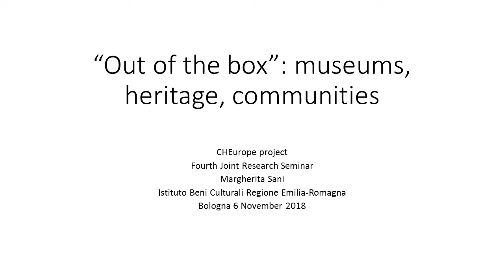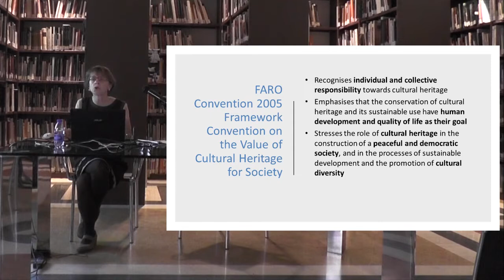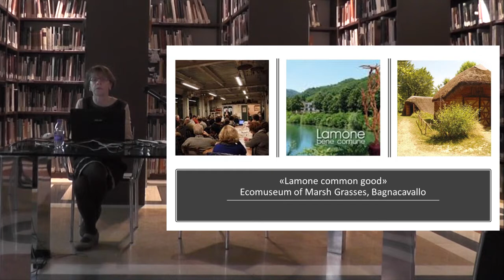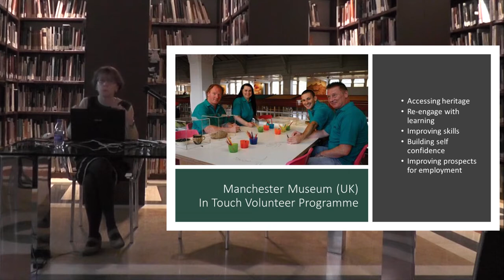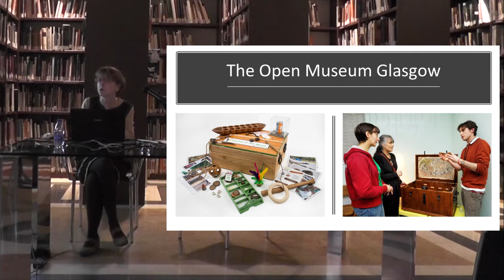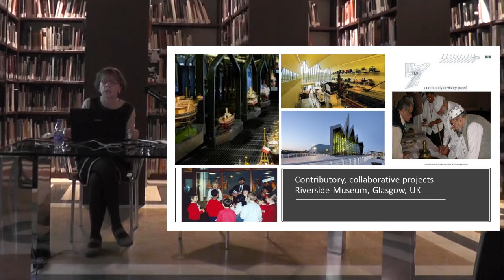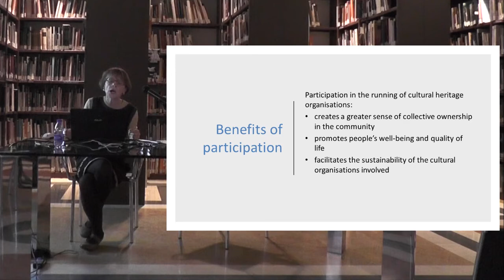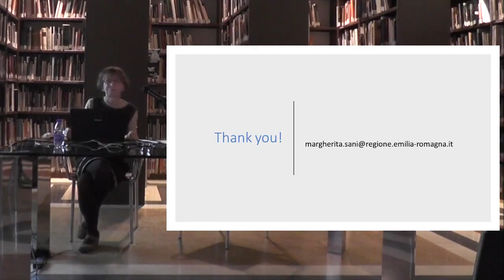Margherita Sani at CHEurope JRS4 in Bologna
Margherita Sani, “Out of the box”: museums, heritage, communities.

This lecture was presented during Joint Research Seminar 4 in Bologna (6th November 2018) as a part of the CHEurope - Critical Heritage Studies and the future of Europe, a Ph.D. training program in cultural heritage. This project has received funding from the European Union's Horizon 2020 Research and Innovation programme under the Marie Skłodowska-Curie Grant Agreement Nr - 722416.